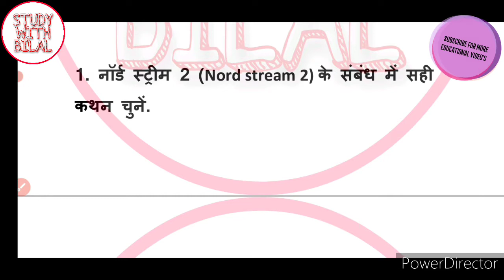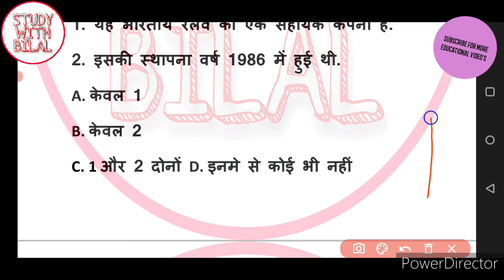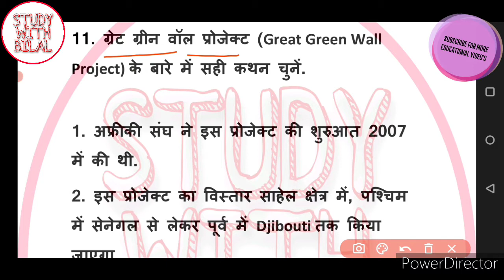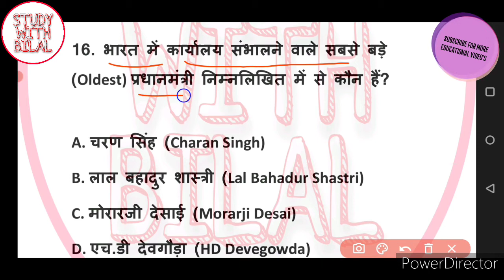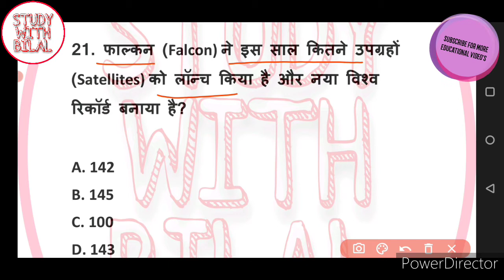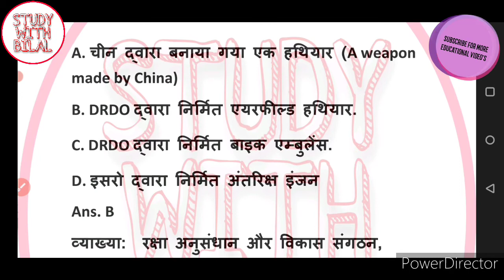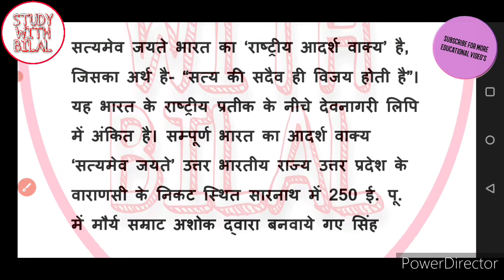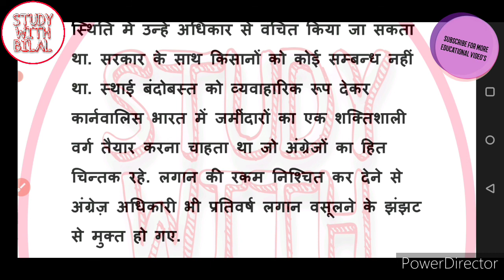STATIC GK AND GS || TOP GS || MOST IMPORTENT GS FOR ONE DAY EXAM IN HINDI || WEEKLY CURRENT AFFAIRS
इस वीडियो में हम STATIC GK AND GS KE IMPORTENT प्रश्न करेंगे।
importent gk and gs
best static gs
most importent question for gs in hindi